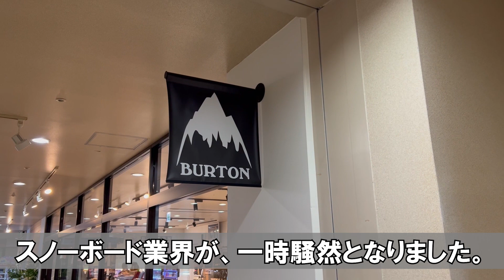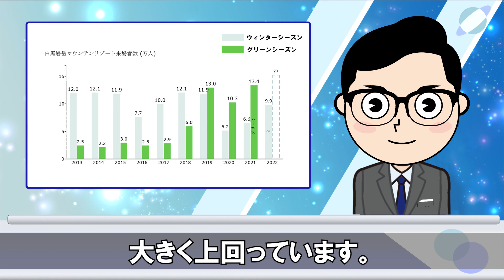【スキースノボニュース】小学生のシーズン券〝無料〟 バートン1080億円で身売り！ 冬より夏が人気のスキー場！ 存続？再開？それとも閉鎖？気になるスキー場 など(2022年９月)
【追記　2022年11月時点でのNSDキッズプログラム変更点】
11月発表：利用できるスキー場に「石打丸山スキー場」、「びわ湖バレイ」が追加されました。

冬のシーズン、スキー、スノーボードを楽しむ上で気になるニュースを配信！
ウィンターシーズンまであと少し！雪山の最新情報を厳選してお届けします。

【動画素材】
写真 AC